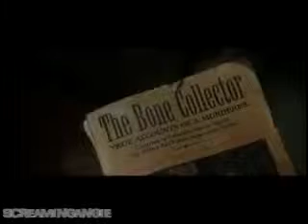The Bone Collector, 1998, Angelina Jolie